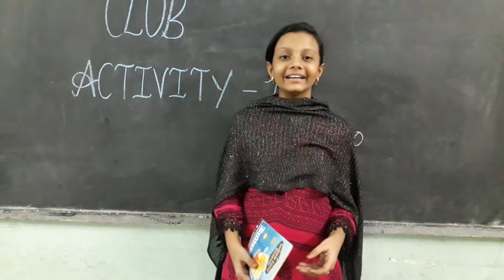Cl 8:Presentation of Book Society Reading Club Activity